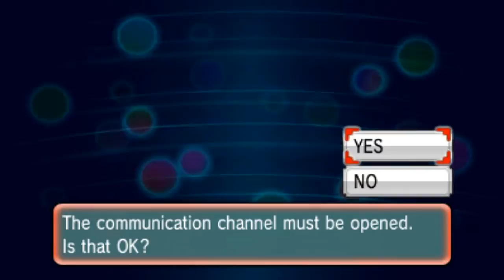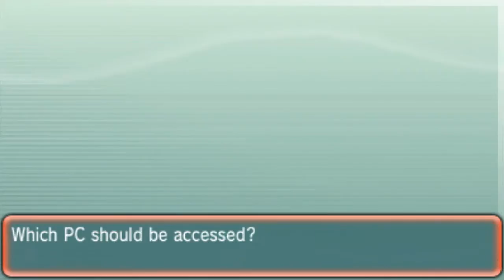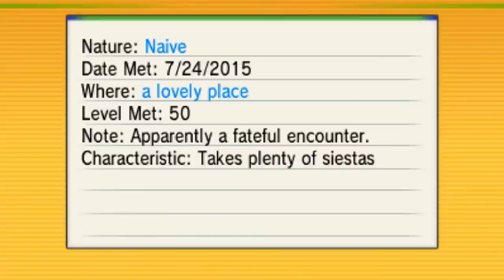Pokémon Omega Ruby & Alpha Sapphire - Diancie Mystery Gift Event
This is the Diancie Event for Pokémon (ORAS) Omega Ruby and Pokémon Alpha Sapphire across North America, Europe, and Australia for a limited time.

This event will go on from Jul. 24th, 2015 - Jul. 27th, 2015